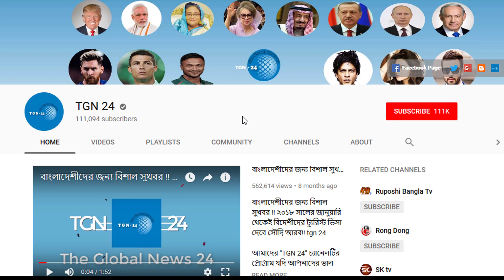সৌদিতে থাকা প্রবাসীরা মিস করবেন না - সৌদিতে থাকা ৫ ধরনের অবৈধ প্রবাসীদের দেওয়া হচ্ছে দারুন সুযোগ।